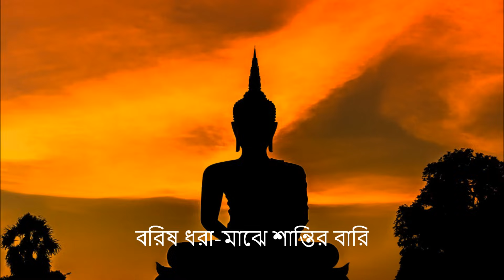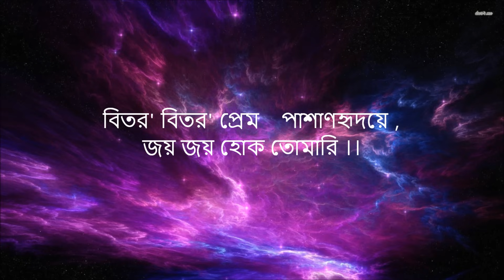Barisho Dhara Majhe Jayati Chakraborty